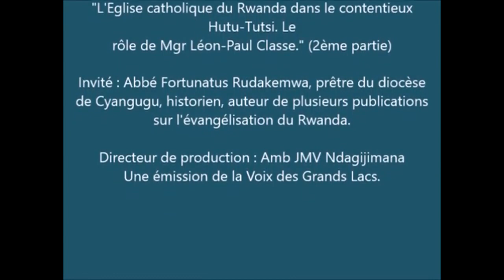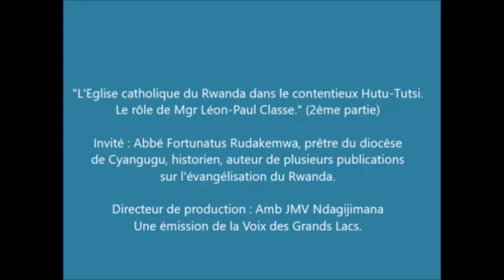L'EGLISE CATHOLIQUE DANS LE CONTENTIEUX HUTU-TUTSI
Entretien de l'abbé Fortunatus Rudakemwa avec l'ambassadeur Jean Marie V. Ndagijimana dans les studios de LaVGL.
L'invité souligne avec force le rôle de Monseigneur Léon Paul Classe dans ce conflit qui débouchera à la révolution populaire de 1959.
Plusieurs auditeurs ont souhaité que cette émission déjà diffusée sur notre chaîne en deux parties soit rediffusée intégralement dans sa totalité sans en modifier le contenu.